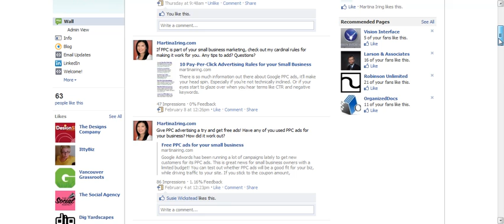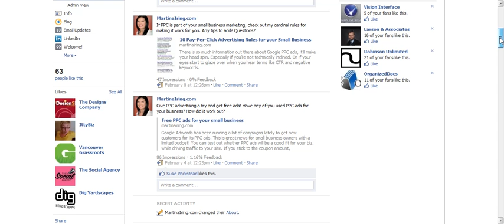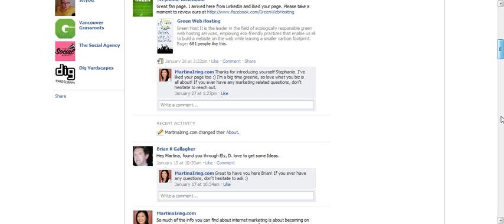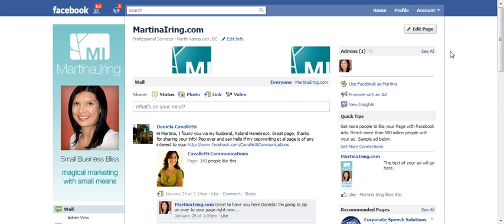New Facebook Business Page Design and What it Means for your Business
With the new Facebook Pages design, businesses will have to make some adjustments. This video demonstrates the major visual changes in the new Facebook Pages design.